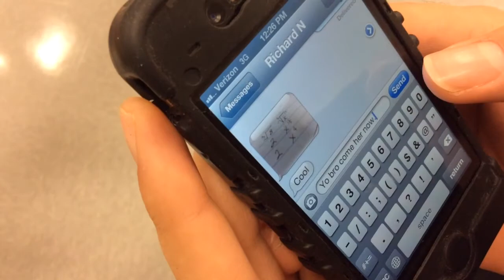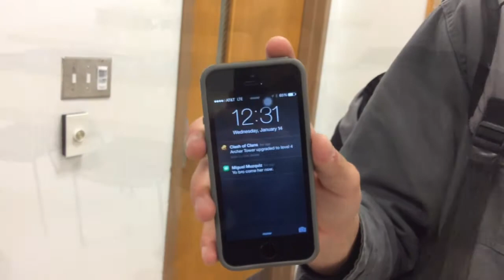We are Back!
We are back with more videos along the way!